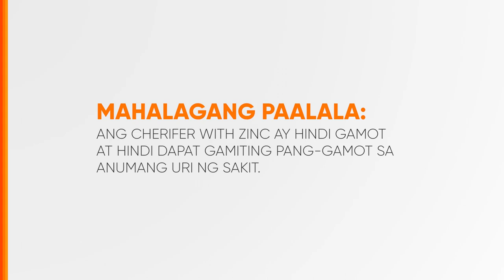Cherifer with Zinc Radio Ad Q2 2023 30s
Ito po ang Q2 2023 Radio Ad ng Cherifer with Zinc na tumutulong para sa Chikiting na Tangkad Sagad!

DRPS Two 4401: Cherifer with Zinc Radio Ad Q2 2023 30s